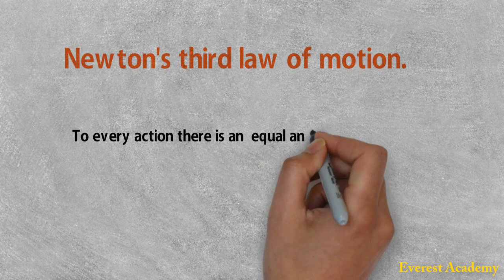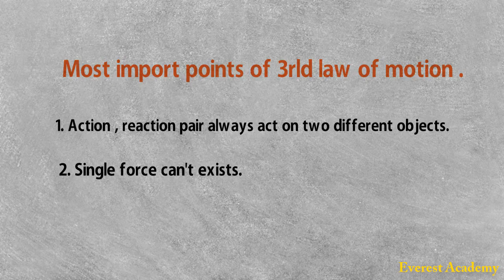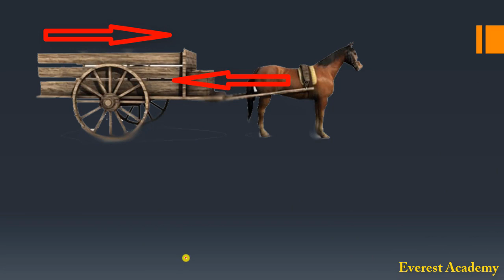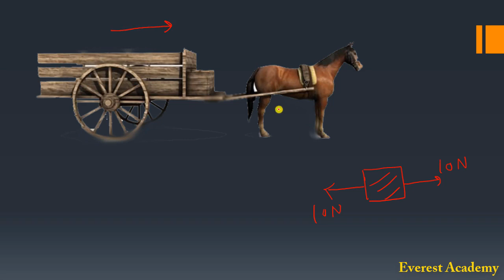Newton's third law of motion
Newton's third law of motion :   This video is all about Newton;s Newton's third  law of motion and it's application .  From this you can easily clear your doubt grasp concept .

 Main aim of this foundation of physics course to make 9th and 10th standard students strong in concept so that they wouldn't face any sort of difficulties in 11th and 12th standard . This course is predominantly design for those students who want crack the most prestigious engineering and medical entrance .

Without  Asking any questions  you won't be master in  Science fiends. so please feel free to any sort questions regarding ongoing concept.

We will be very happy if you ask questions.